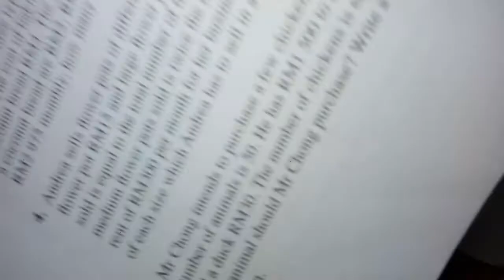Form4 Addmaths textbook pages 78 Q5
additional mathematics
chapter 3.1
intensive practise 3.1
question 5
reference textbook KSSM